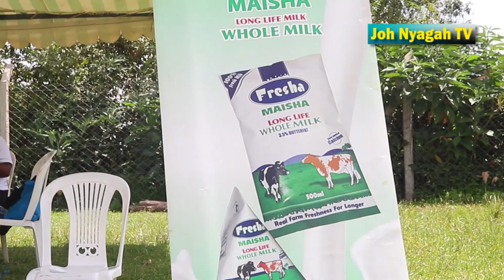Githunguri dairy farmers protest over increased cows theft as security agents vow to crush cartels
The farmers have complained that they have now been left on their own to guard their animals at night as they fear the worst might happen.This has greatly reduced the milk production hence the urgent need for the issue to be addressed